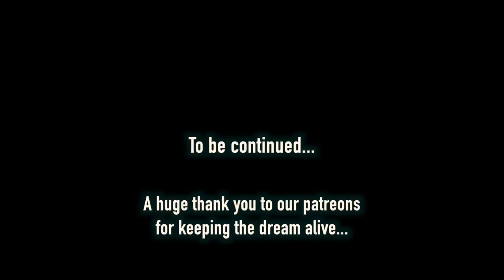CRACKED BULKHEAD REPAIR SERIES - PART 3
In this episode we attempt to haul out our Lagoon 450 catamaran which has severely broken bulkheads. She is badly bent, so we have to take extreme caution when hauling her out, as her structural integrity has been compromised. We come up with a method to try straighten her, which includes resting her bridge deck on 4 huge custom made pillars, and trying to allow her own weight to bring the hulls back down into position...

This series will show never before seen footage of how we straightened and strengthened a 45ft production catamaran, in order to be able to complete a circumnavigation. Located in Linton bay, in Panama, we meet our fair share of challenges trying to rebuild this boat from the bulkheads up...

Some footage shot by @silvi4s
Some drone shots from @fillogasparini
Edited by Colin